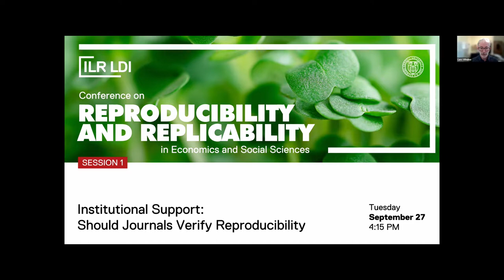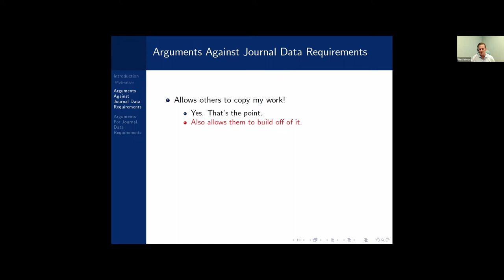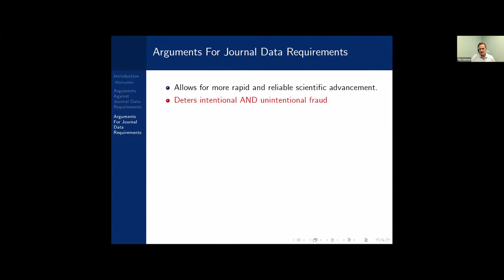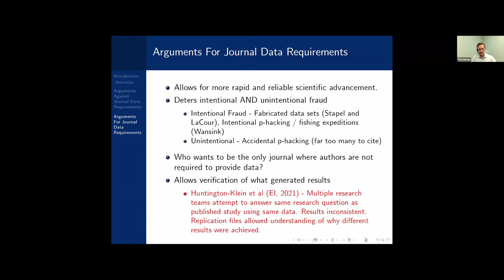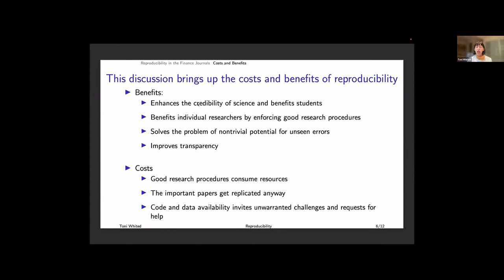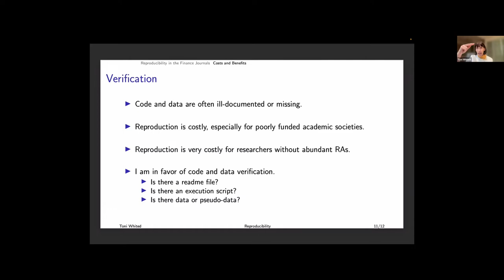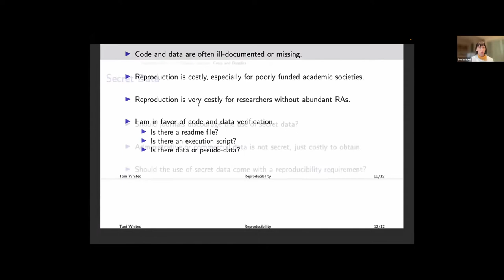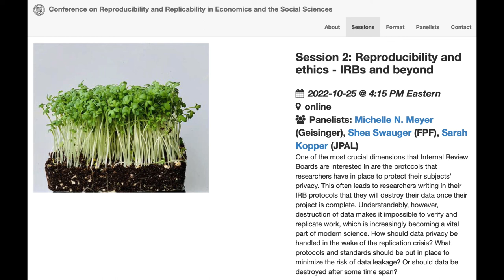CRRESS Session1: Should journals verify reproducibility? (first cut)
Panelists: Guido Imbens (Stanford and Econometrica), Tim Salmon (SMU and Economic Inquiry), Toni Whited (University of Michigan and Journal of Financial Economics). Moderator: Lars Vilhuber (Cornell)

Different journals have different approaches towards enforcement of their data availability policies, ranging from a thorough and complete verification including running code and checking the output, to a cursory review of the files provided to make sure they appear satisfactory, to simply receiving the data and code package and archiving it on a website or a repository. What drives the choice of approach? What are the reasons behind such choices?